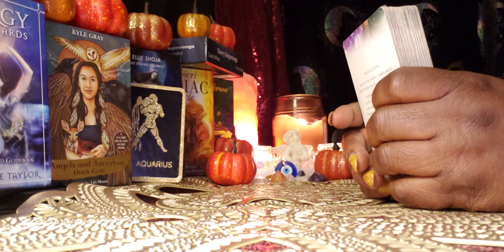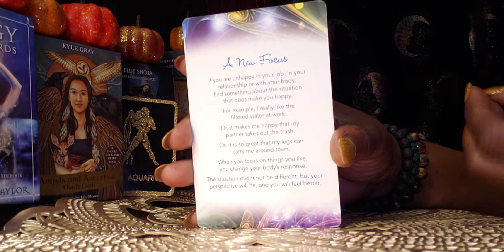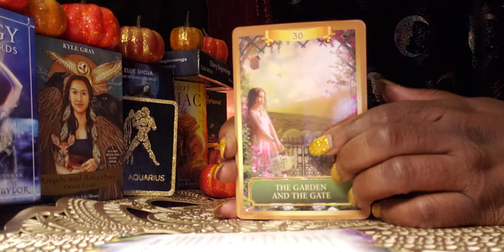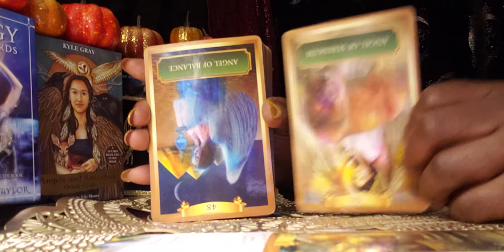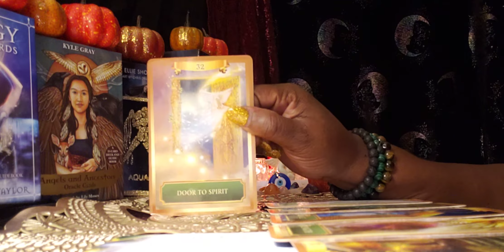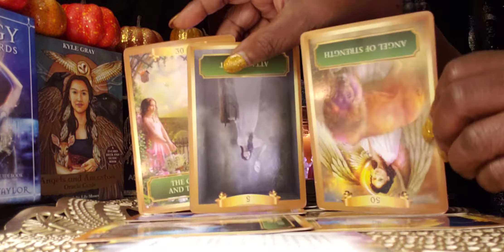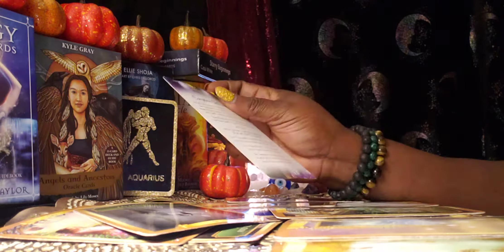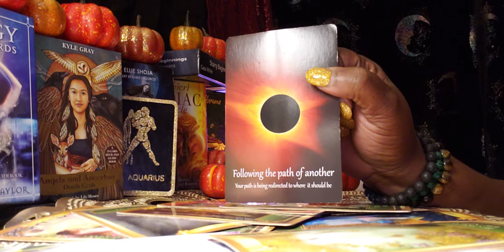Aquarius ♒ Daytime 🌄☀️🌄Energy Reading: You are being Re-directed🛣🚦🛑🚧